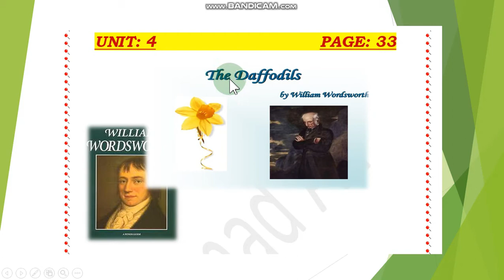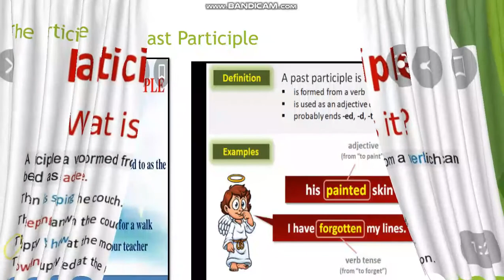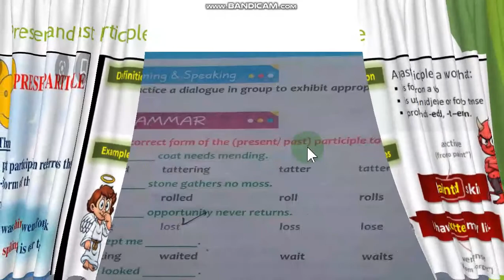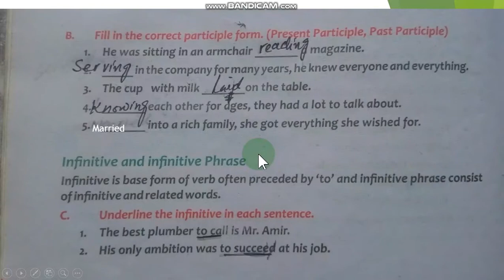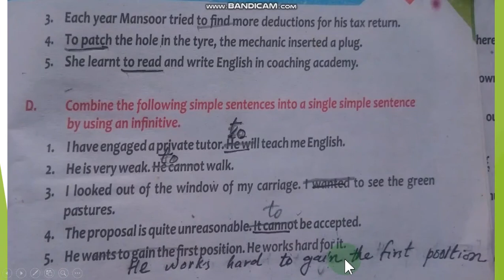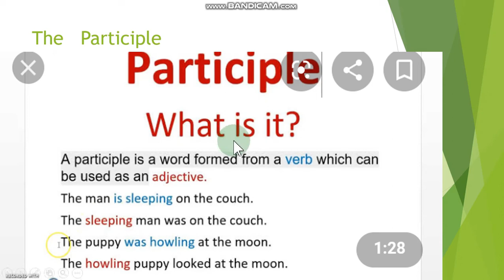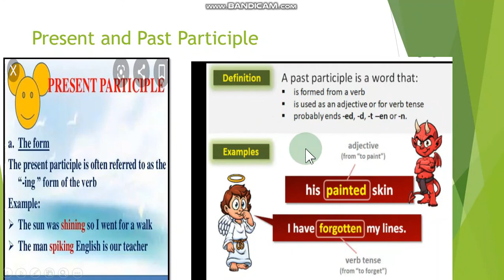What is Participle?| Present participle| Past participle with solved Exercise